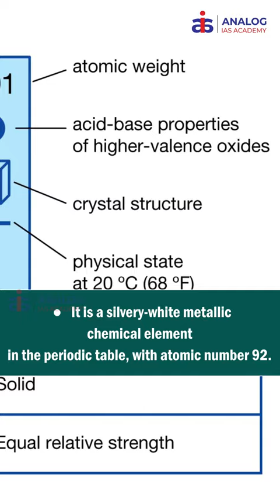38: Uranium - 241 | ANALOG IAS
Recently, Japanese Physicists  discovered a previously unknown isotope of       Uranium- 241
Key facts about the Uranium
● It was discovered in 1789 by Martin Klaproth, a German chemist.
● It is a silvery-white metallic chemical element in the periodic table, with atomic number 92.
● It has the highest atomic weight of all naturally occurring elements.
● It occurs naturally in low concentrations in soil, rock, and water, and is commercially extracted from uranium-bearing minerals such as uraninite.
● Uranium ore can be mined from open pits or underground excavations.
● Uranium may also be dissolved directly from the ore deposits in the ground and pumped to the surface.